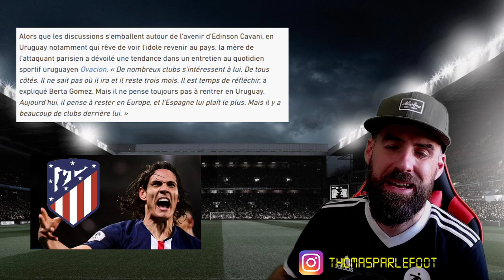Echange DYBALA-ICARDI ? Le nouveau gardien de BARCELONE ! MESSI en Chine ? NEYMAR c'est 400 M€ !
🆕 Ma dernière vidéo : Mané sa déclaration très classe ! Willian au PSG ! Ronaldinho viré de FIFA 20 ! Barcelone en crise ➡️